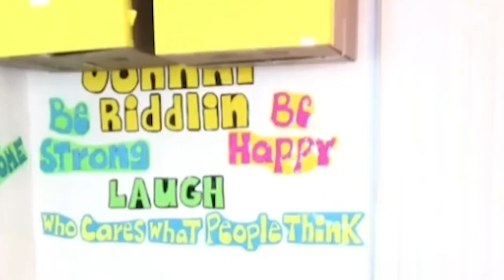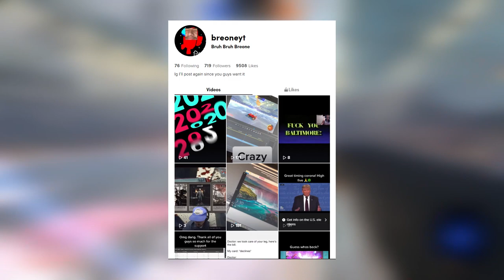TikTok is The Real Definition of Cringe...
So yep today we are going over the reason why I think TikTok is cringy and oh boy you have a special video to watch today!

►Ways to support me: Subscribe, Like, Comment, Share, Applaud the video (costs money and is only supported on desktop and Android YT app), or Become a member using this link to get perks and special badges next to your name in comments and live chat